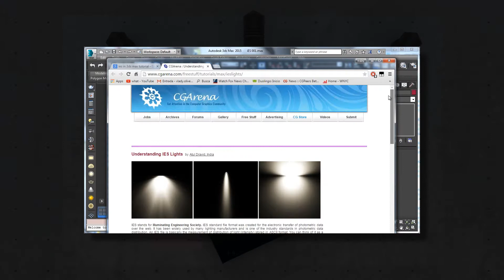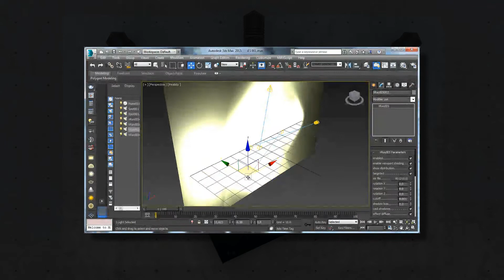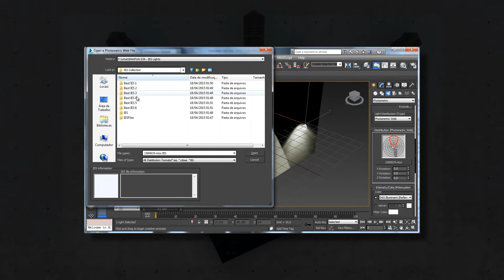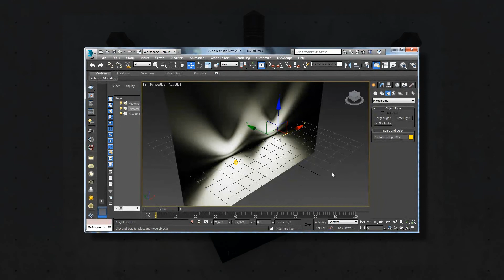MAXFUN 039 IES Lights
Neste vídeo a gente vai ver as IES Lights, que são luzes com desenhos por causa de seus filamentos e deflexões. É umas luzinhas de abajour. Confere aí.